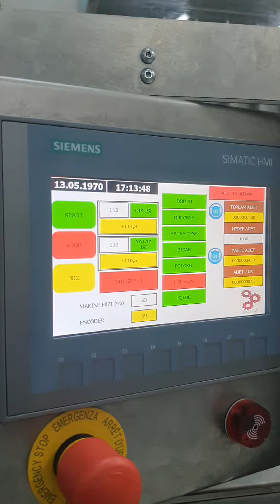Sugar Stickpack Machine With B-Sperator